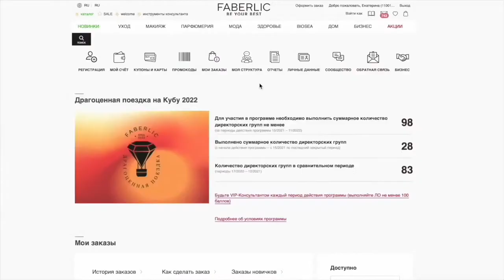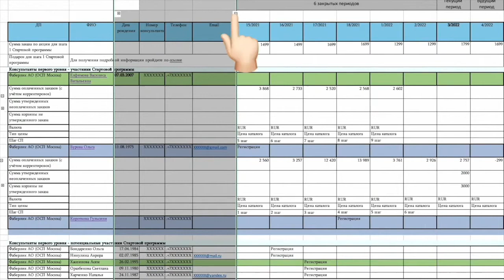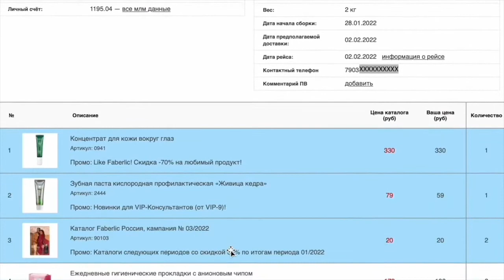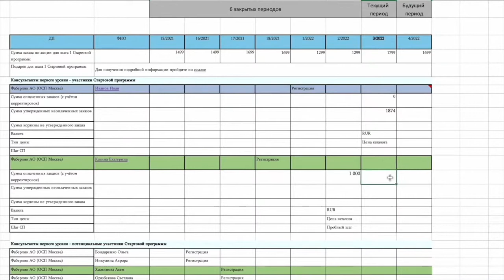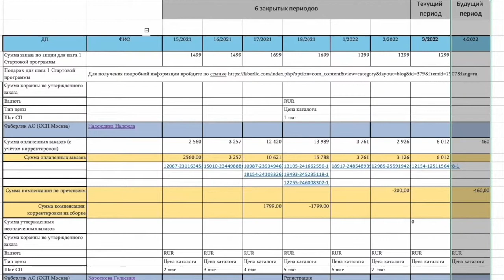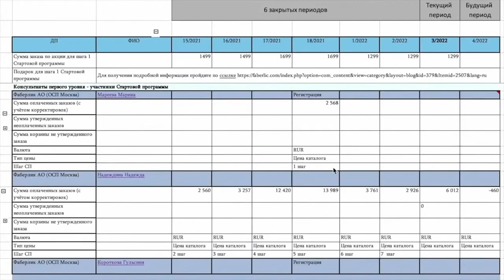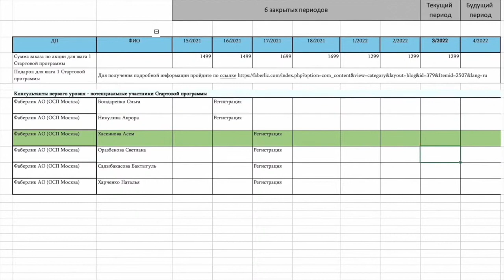Как работать с новыми отчетами по Стартовой программе